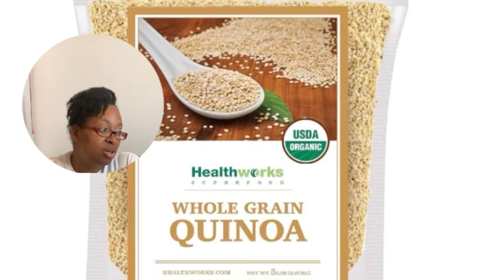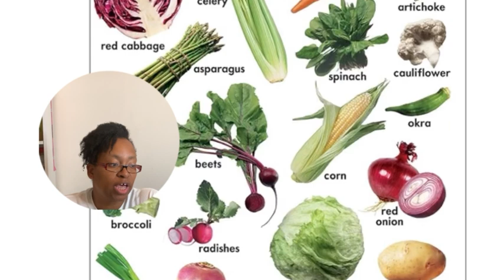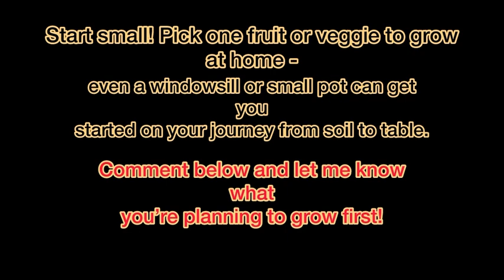The Only Diet For All Body Types — You Won’t Believe It!